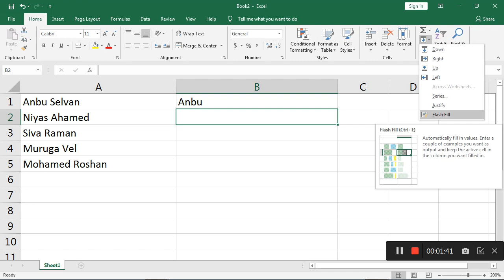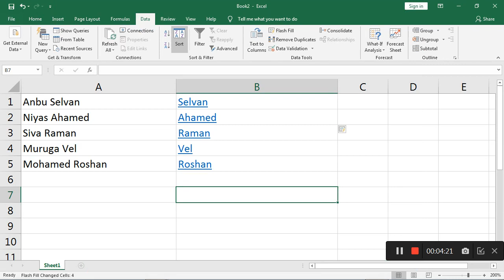MS Excel - Flash Fill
Flash Fill in Excel is similar to Autofill except it will fill the values down based on a certain logic.